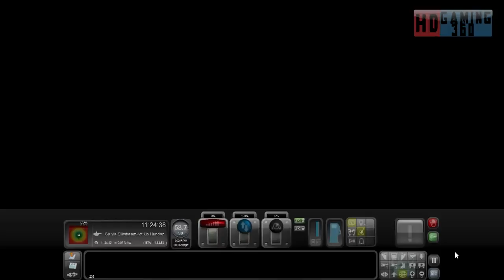Train Simulator 2016 - Career Mode - Midland Main Line Lon-Bed - Gravel Travels Part 3